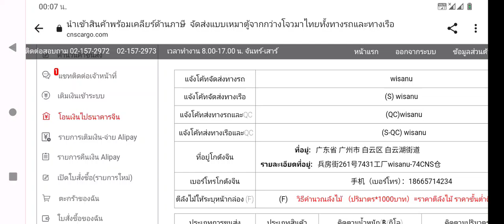ลังไม้ไม่อะ ผมกำลังจะซื่อตู้แช่ ต้องเทสพักใหญ่